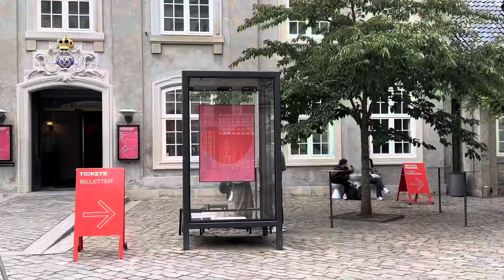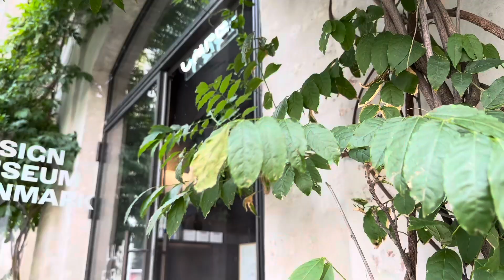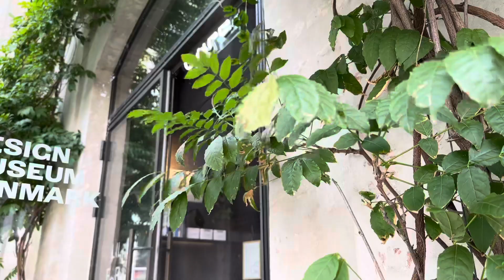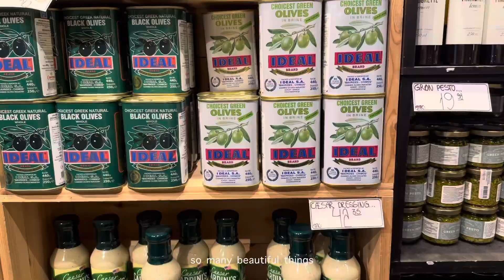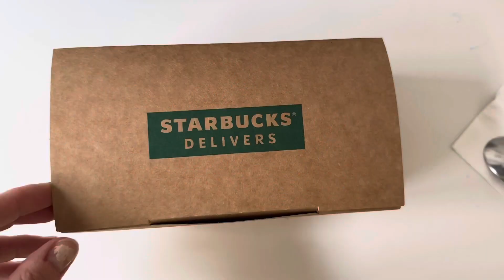Simple life lately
After a week of recovering from an eye infection, I could finally get out and enjoy some delicious coffee & pastry!